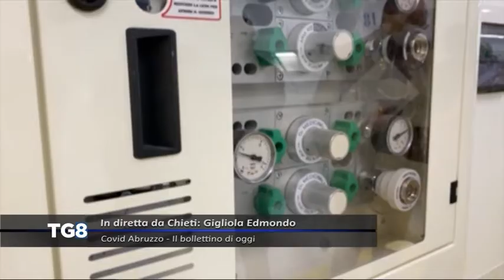LIVE Covid Abruzzo - Vaccini, la fase 2 con le nuove fasce